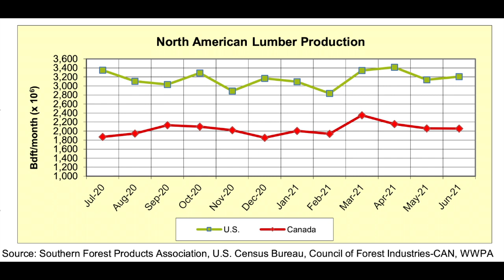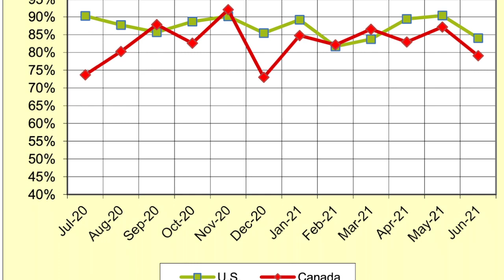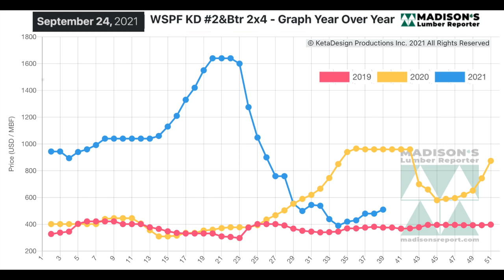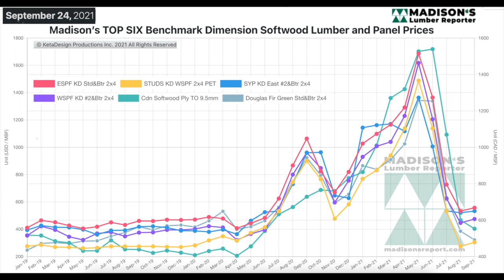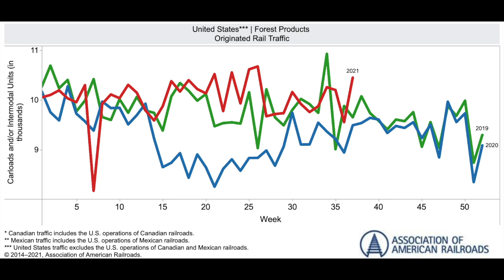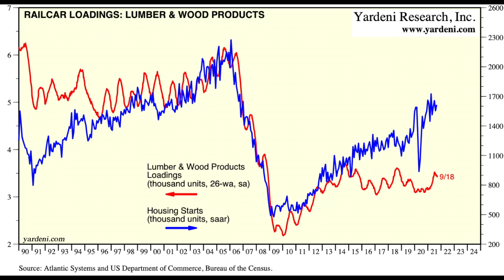Railcars, Lumber Production, and Sawmill Capacity Utilization Rates: Sept 2021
North America softwood lumber production volumes and sawmill capacity utilization rates released by Western Wood Products Association show

For January to June 2021 softwood lumber production in the US was up by another +5.3% from the first six months of 2020. US lumber production volumes were 19,033 mmfbm compared to January to June of 2020 when it was 18,075 mmfbm.
Looking at the month of June against May 2021, US softwood lumber production rose to 3,208 mmfbm in June 2021 compared to 3,137 mmfbm in May 2021, which is a +2.3% improvement. Meanwhile there was an increase of +1.9% from June 2020 when it was 3,147 mmfbm.

Softwood lumber production in Canada stayed on its trend of recovering for January to June 2021, up +12.8%, to 12,564 mmfbm, compared to the first six months of last year when it was 11,139 mmfbm.

US sawmill capacity utilization rates at 87%, which is up +3% compared to Jan-May 2020.
Canada sawmill capacity utilization in the first four months of this year at 84%, which is up +10% from a horrendous 74% in the first five months of 2020.

This data is always posted on the website if folks want to take their time looking at it and reading.